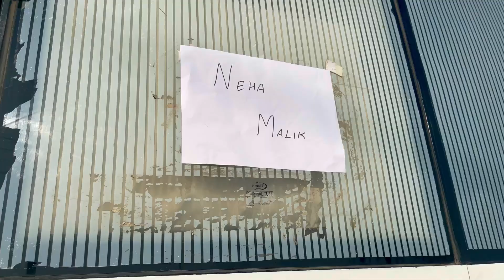PUNJABI MOVIE 🎥 PINKY MOGEWALI 2